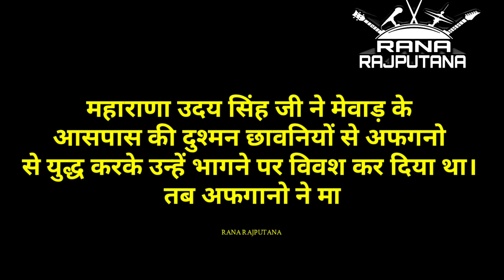Maharana Uday Singh Ji Se Afgano Me Mangi Thi Prano ki Bheekh | MahaRana Pratap Episode |RANA RAJPUT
महाराणा उदय सिंह ने अफगनो को हराकर फिर से उनकी मेवाड़ क्षेत्र को अपने अधिकार में ले लिया था।

रावणा राजपूत,
rajput status
rajput quotes
राजपूत वीडियो
राजपूत फोटो
Rajput
जय राजपूताना
राजपुताना शायरी
राजपूत वीडियो सॉन्ग
Rajput Song
rajputana
rajputana status
rajput warriors
rajput history
rajput gotar
rajput status
क्षत्रिय धर्म
क्षत्रिय धर्म युगे युगे
क्षत्रिय इतिहास
राजपूत इतिहास
सूर्यवंशी राजपूत
kshatriya videos
kshatriya movie

राजपूताना सोंग्स
rajput history
Rajput songs in mp3
Rajput Caste
rajput videos
rajputana Culture songs
rajput unity
Rajput production
Rajputana production, Richi Banna, Chhotu Singh Rawna ,
ankit rana
pundir rajput
Pundir
suryavanshi rajput
kshatriya
राणा राजपूताना
राजपूत सोंग्स
महाराणा
MahaRana Pratap
Prithavi Raj Chauhan
shivaji Maratha
mihir bhoj
hindu
rajsthani songs
haryanvi songs
mata padmini
Mustache Singh
Mustache Rajput
RANA Ji ,

Jai Rajputana
Jai Hind